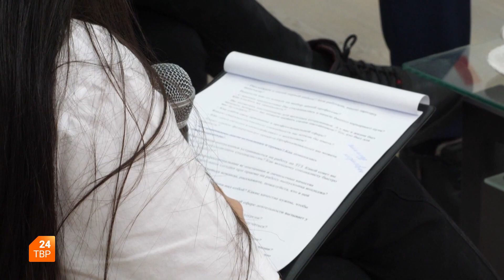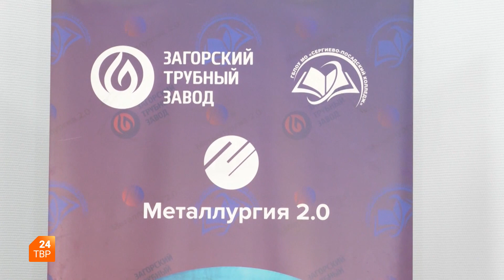Деловой завтрак | Утро на ТВР24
В День студента в Сергиево-Посадском колледже состоялся первый в этом году деловой завтрак с участием амбассадоров программы Профессионалитет «Мы — ПРОФИ!». Студенты, которым выпала честь представлять образовательный проект, познакомились с одним из руководителей Загорского трубного завода — колледж готовит трудовые кадры для этого предприятия.

Встреча транслировалась на всю Россию в сети Вконтакте.

Подробности — в сюжете Михаила Зуйкова программы «Утро на ТВР24».